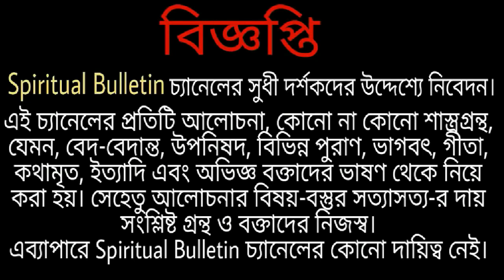ধর্মীয় কথা " সৎ সঙ্গে স্বর্গে বাস"বিজ্ঞানী আইনস্টাইনের জীবনের এক অতি চমকপ্রদ সত্যি গল্প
আলবার্ট আইনস্টাইন (জার্মান: Albert Einstein আল্‌বেয়াট্‌ আয়ন্‌শ্‌টায়ন্‌) (১৪ মার্চ ১৮৭৯ - ১৮ এপ্রিল ১৯৫৫) জার্মানিতে জন্মগ্রহণকারী একজন নোবেল পুরস্কার বিজয়ী পদার্থবিজ্ঞানী। তিনি তার বিখ্যাত আপেক্ষিকতার তত্ত্ব এবং বিশেষত ভর-শক্তি সমতুল্যতার সূত্র আবিষ্কারের জন্য বিখ্যাত। তিনি ১৯২১ সালে পদার্থবিজ্ঞানে নোবেল পুরস্কার লাভ করেন।

The Bhagavad Gita, often referred to as the Gita, is a 700-verse Hindu scripture that is part of the epic Mahabharata, commonly dated to the second century BCE. The Gita is set in a narrative framework of a dialogue between Pandava prince Arjuna and his guide and charioteer Krishna.